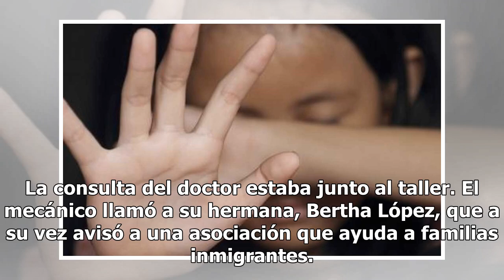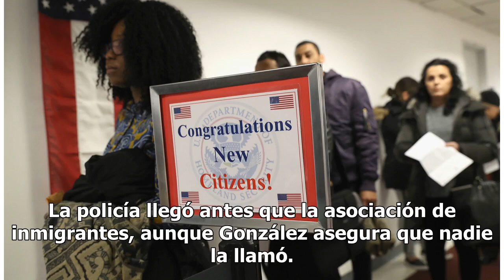Niña escapa aterrorizada de un centro de detención para inmigrantes y se refugia en un garaje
“¡Por favor, no me castiguen, no me toquen, no cojan mi mano!”, gritó desesperada cuando la policía fue a buscarla Centro de detención temporal para niños no acompañados en Homestead, Florida. Foto: Joe Skipper / Getty Images Una joven hondureña de 15 años aprovechó una visita al doctor para escapar...